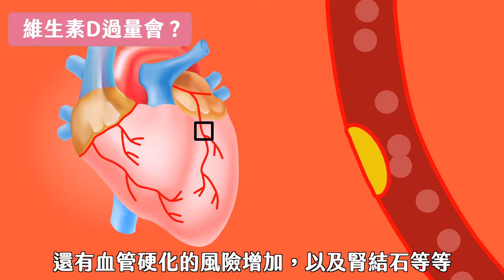維生素D缺乏危機！維生素D的功效、食物來源、每日攝取量，如何知道自己的維生素D夠不夠？｜育群營養師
Hi 我是育群營養師
歡迎你收看這支影片
在茫茫影片海中，下一次你可能很難再看到我的影片
如果你對營養健康知識與實用飲食技巧有興趣，趕快先訂閱起來！
給生活加點營養！

維生素D缺乏危機！維生素D的功效、食物來源、每日攝取量，如何知道自己的維生素D夠不夠？

歡迎來到育群營養師～給生活加點營養！

維生素D可說是近年來最熱門的營養素之一了
雖然如此，還是有將近五成的人，體內的維生素D不足
這集影片就來跟你分享
關於維生素D的種種疑問

💊營養膠囊投稿現正募集中💊
生活中總有些身體的疑難雜症
這些疑難雜症有沒有什麼營養解方呢？
若有任何與健康、飲食、營養相關的疑難雜症
請至以下連結投稿：
若有合適的主題，我會以文章或影片的形式分享
營養膠囊系列影片：

本集影片時間軸：
0:00 維生素D
0:33 老年人服用維生素D會增加失智風險？
1:28 維生素D是什麼？維生素D的功效？
2:09 維生素D缺乏與過量
2:51維生素D來源？
3:09 合成維生素D要曬多久太陽？
3:46 影響皮膚維生素D合成量的因素
4:21 維生素D食物來源？維生素D食物排行？
4:46 成人維生素D的需求量
5:34 如何知道體內維生素D夠不夠？

希望這支影片對你有幫助
記得分享給需要的家人朋友
有任何疑問的話，都歡迎底下留言跟我說